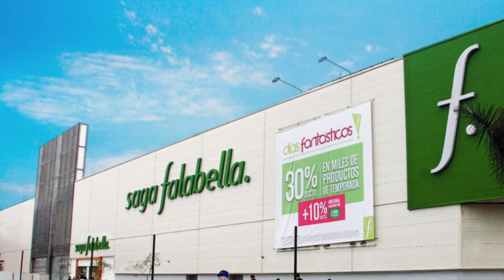Ikea en Perú, Chile y Colombia | Podrá Ikea dominar el mercado Sudamericano ??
IKEA en Perú Chile y Colombia. El plan millonario de Ikea, para apoderarse del mercado sudamericano,